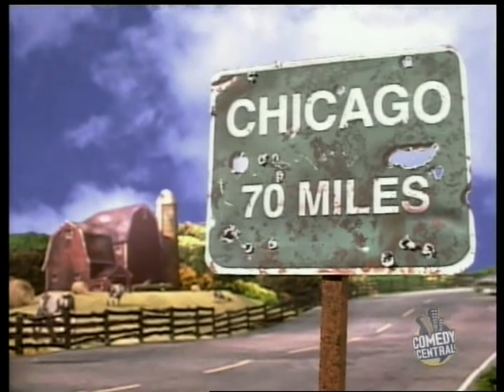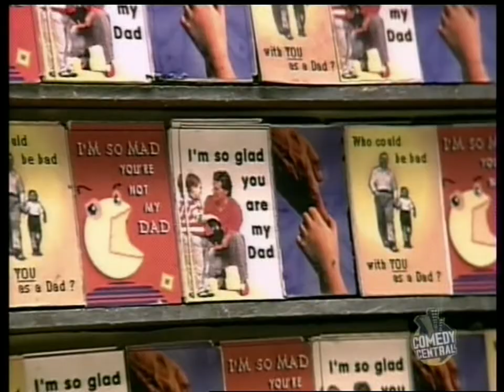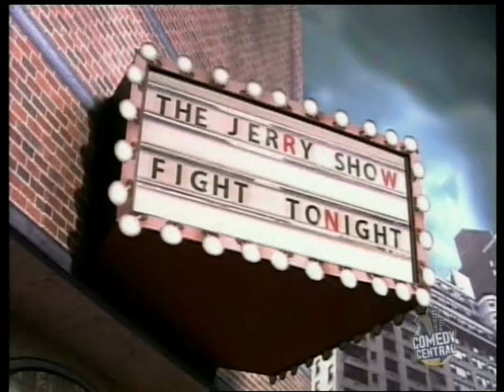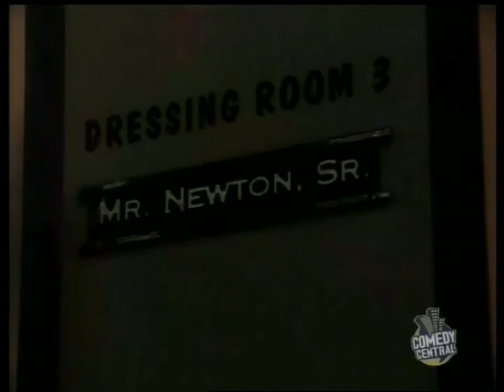Gary & Mike episode 04 - Springered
While making their way to Chicago, Illinois, Gary has the inside of his mouth stung by a bee and is rushed to a hospital. After a close call with death, Gary soon decides he should come clean with his father about his road trip with his buddy Mike and breaks the news to him on a special Father's Day episode of "Jerry"